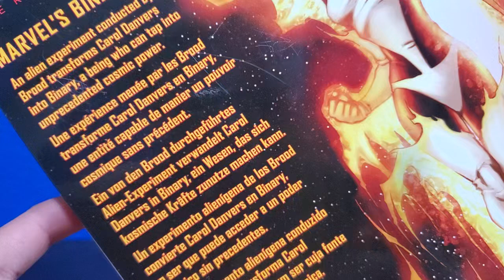Marvel Legends Binary Walgreens exclusive review